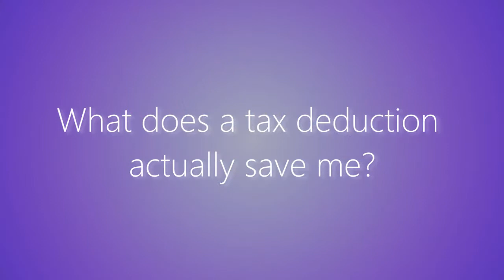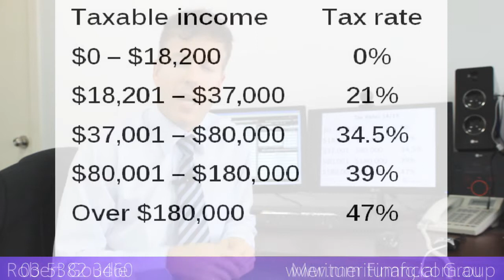What does a tax deduction actually save me?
Any advice that is given by the speakers at our meeting today has been prepared without considering your individual objectives, financial situation or needs. So, before you act on the advice you should think about whether the advice suits your objectives, financial situation or needs. If the advice relates to acquiring a financial product you should obtain a copy of the Product Disclosure Statement for that product and consider it before making a decision. This presentation has been prepared by Robert Goudie Financial Advisers Pty Ltd (ABN 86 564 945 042), authorised representative of Meritum Financial Group Pty Ltd (AFSL no 245 569). If you require advice which takes into account your objectives, financial situation and needs you should speak to a financial adviser.